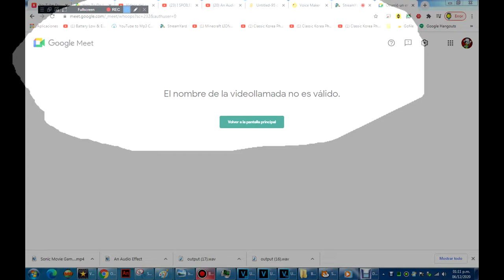An Error Occured Meet.Google